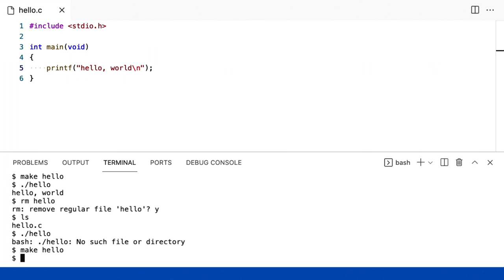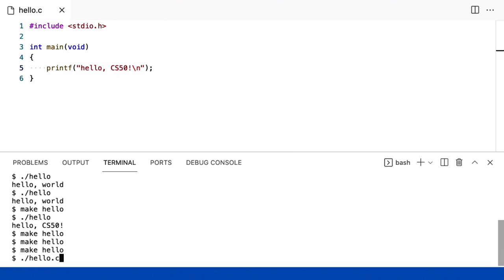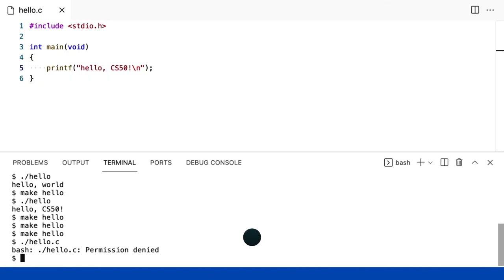Semana 1 - C - Recompilando - [DUBLADO] - CS50 2021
Para pular a introdução:
0:42 Recompilando